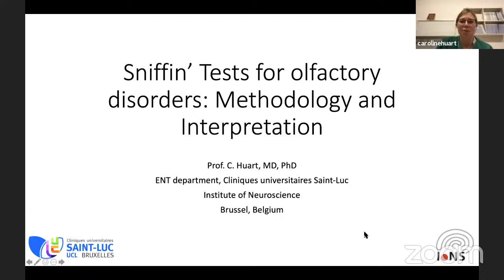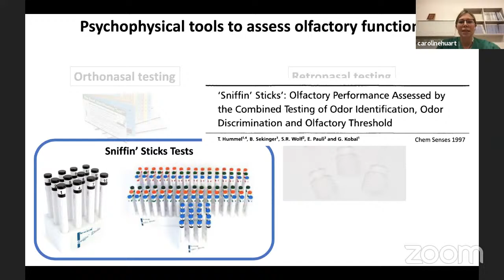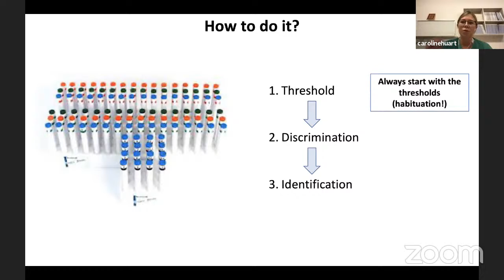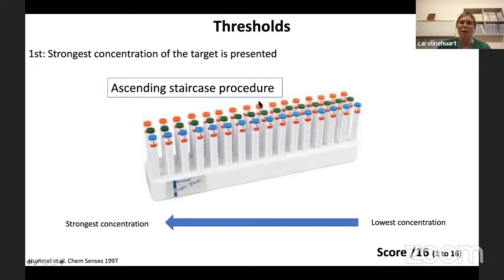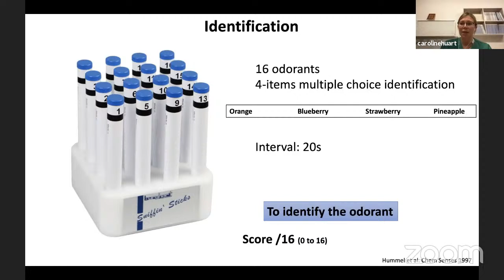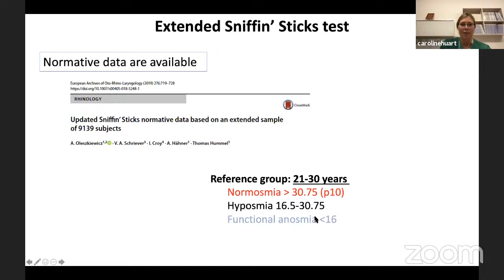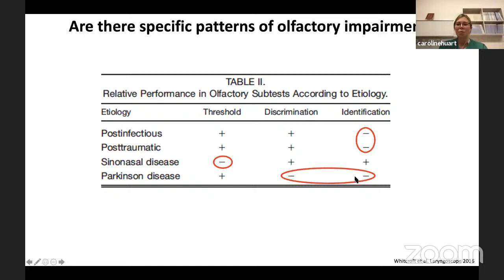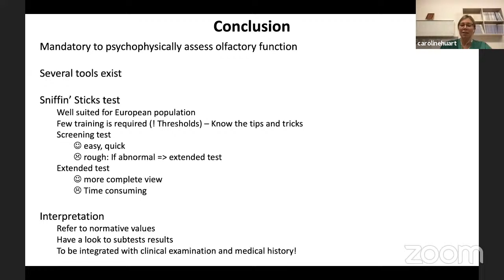Sniffin Tests for Olfactory Disorders: methodology and interpretation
Speaker: Caroline Huart (Belgium)
Chair: Puya Dehgani-Mobaraki (Italy)